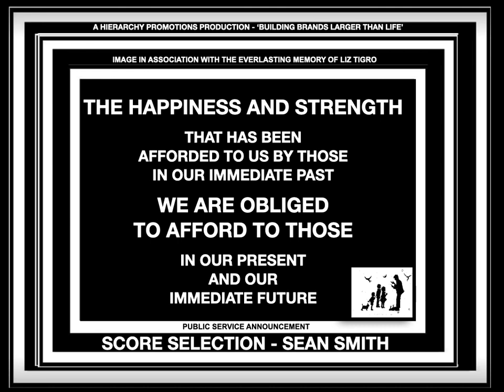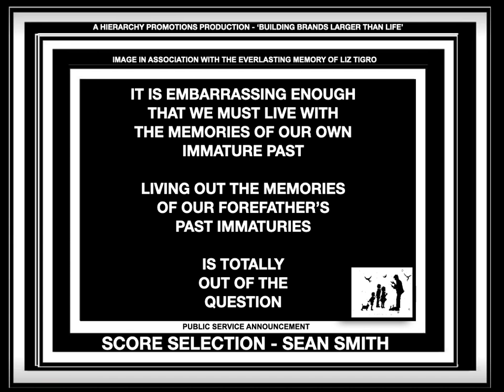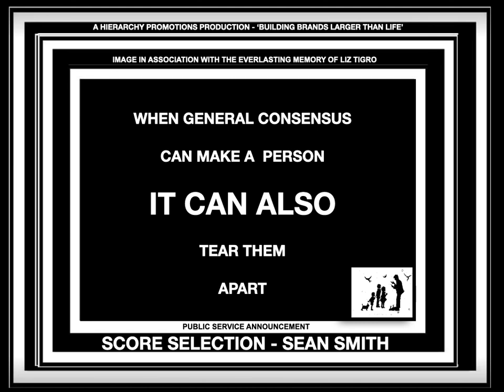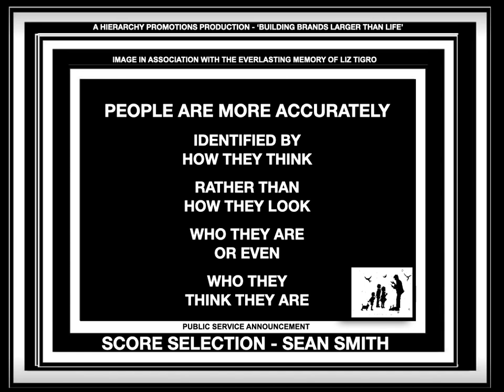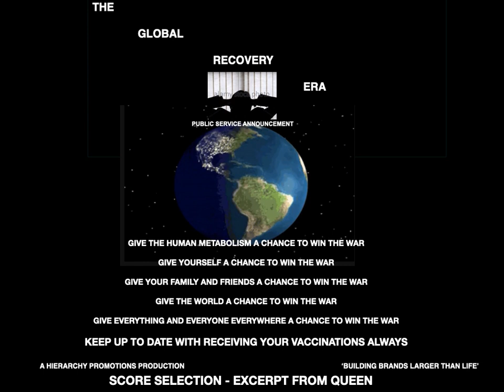ONLY MIND OVER MATTER MATTERS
ONLY MIND OVER MATTER MATTERS IS A HIERARCHY PROMOTIONS PUBLIC SERVICE ANNOUNCEMENT